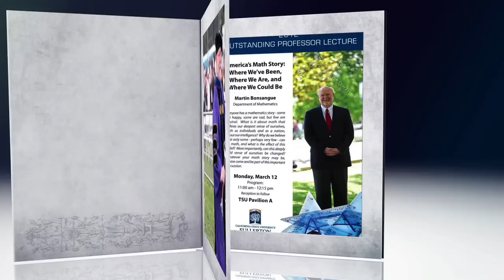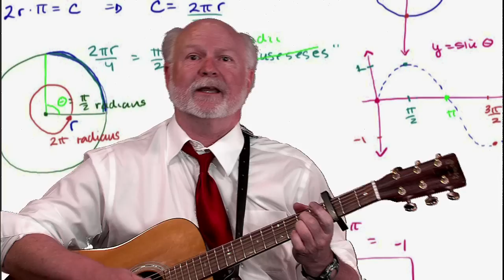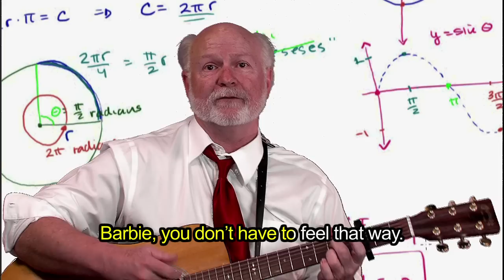Barbie Song by Martin Bonsangue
Outstanding Math Professor Bonsangue at CSUF turned to the Barbie doll for inspiration, especially for young girls who have difficulties in math. He spoke at Outstanding Professor Lecture about the Teen Talk Barbie, introduced in 1992, that lamented "math class is tough," causing the toymaker to pull the doll from store shelves amid a public outcry.

But, Bonsangue wholeheartedly agrees with Barbie: "The company says they made a mistake, and I don't think so. Barbie was right on the money. Math is hard."

The 2010-11 Outstanding Professor ended his talk with his own composition, "The Barbie Song," and he strummed the guitar, and belted "Barbie, you don't have to feel that way."
This music video was made to recapture his song with a touch of special effects and humor.